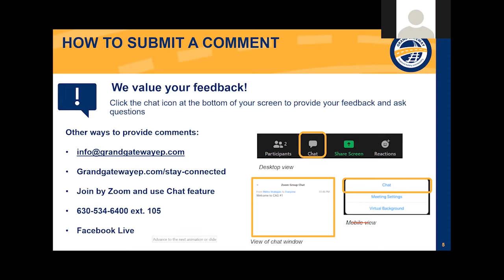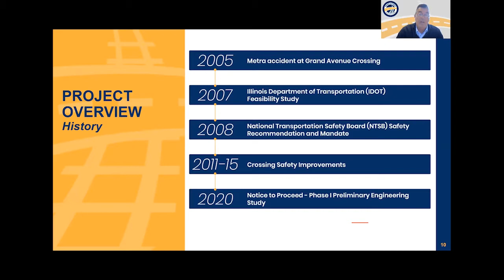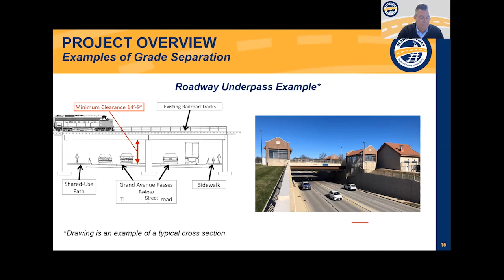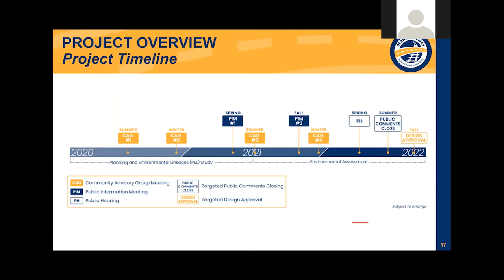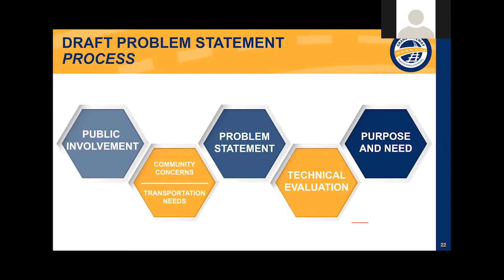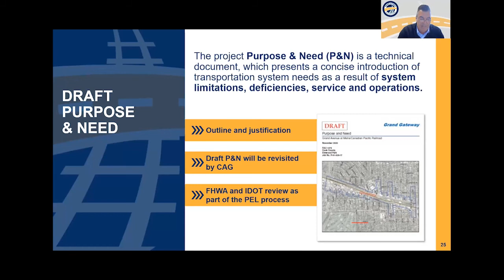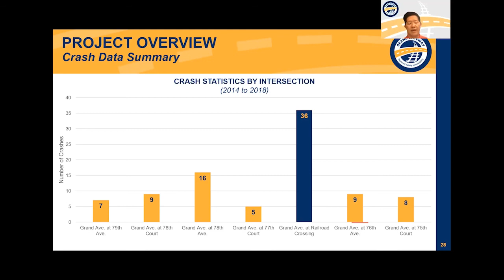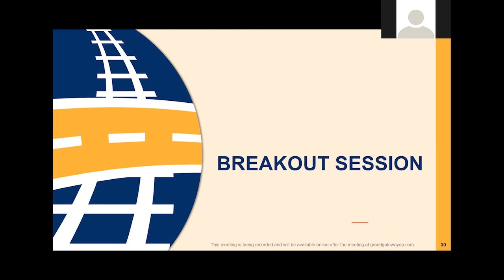Grand Gateway Public Information Meeting #1: Part I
for more information on public information meeting #1